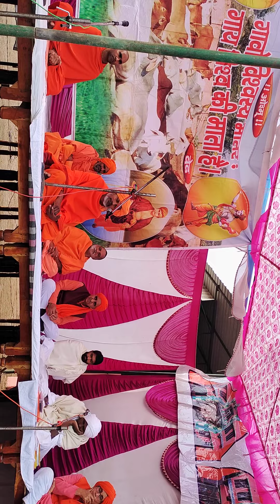फिर हमारे संविधान का क्या होगा......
आचार्य जी क्या ऐसा संभव है.